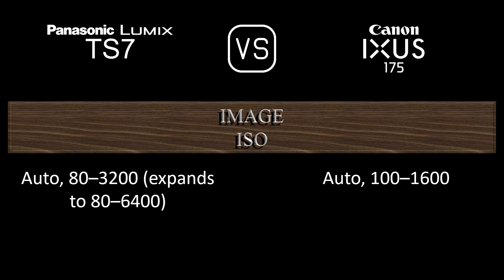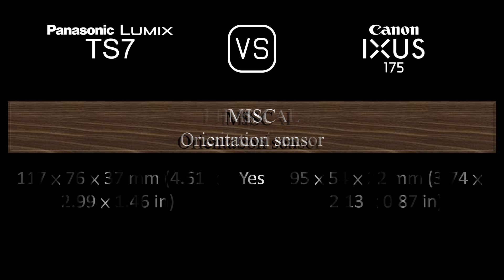Panasonic Lumix TS7 vs. Canon IXUS 175: A Comparison of Specifications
This video overviews the Panasonic Lumix TS7 and the Canon IXUS 175 in a parallel comparison of specifications.

00:24 LAUNCH
00:32 BODY
00:41 SENSOR
01:05 IMAGE
01:21 OPTICS & FOCUS
02:06 SCREEN
02:26 VIEWFINDER
02:42 PHOTOGRAPHY FEATURES
03:43 VIDEOGRAPHY FEATURES
03:59 STORAGE
04:04 CONNECTIVITY
04:32 PHYSICAL
04:52 MISC